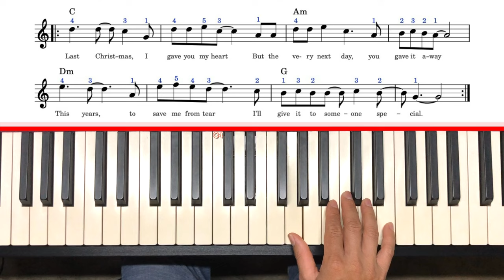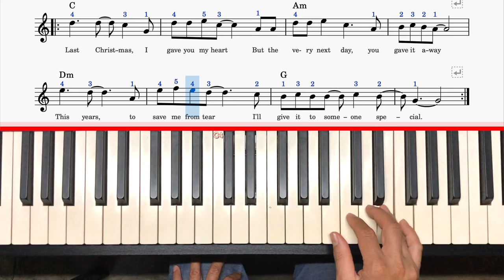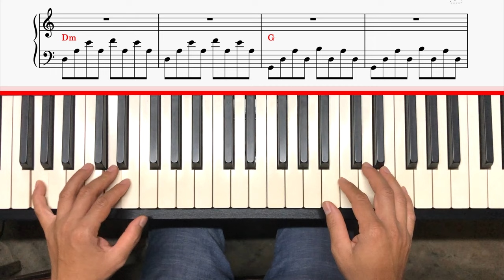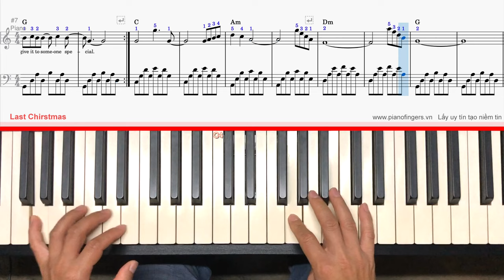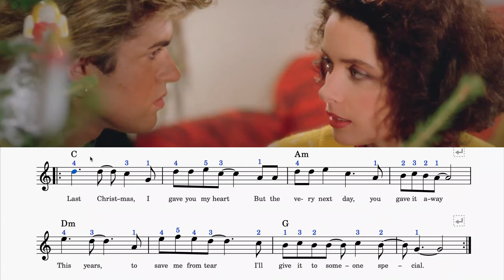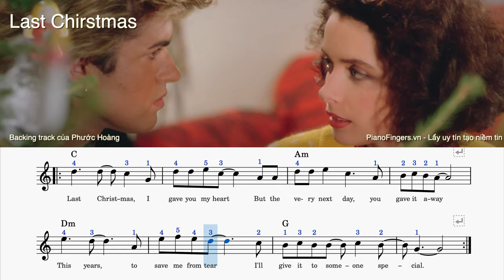Last Christmas piano tutorial 🎈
00:00 Đàn mẫu
01:57 Giới thiệu bài học
04:08 Tập Melody tay phải
07:08 Ráp Melody với backing track
08:39 Kiểu đệm 1 / Tay Trái
10:07 Kiểu đệm 1 / 2 tay với backing track
11:38 Kiểu đệm 2 / Tay trái
12:51 Kiểu đệm 2 / 2 tay với backing track
14:23 Dặn dò
16:34 Backing track